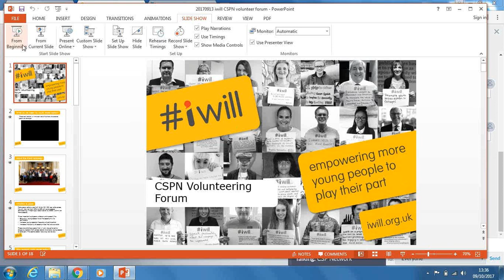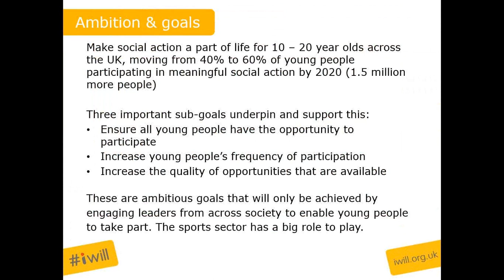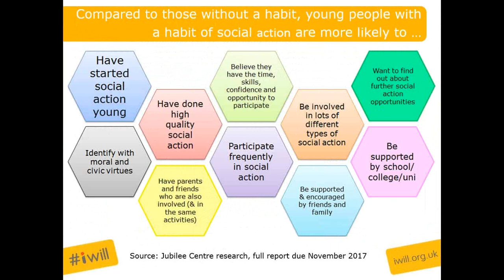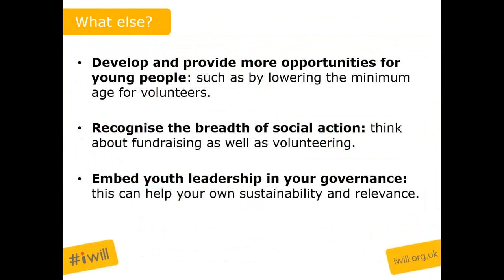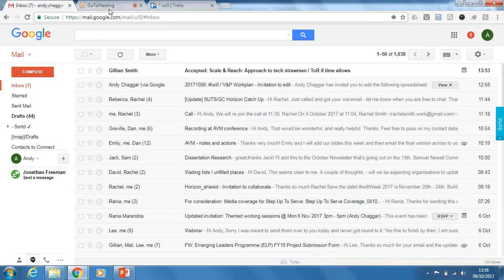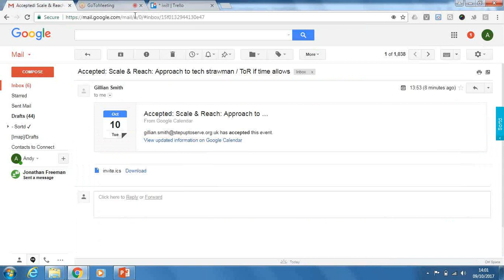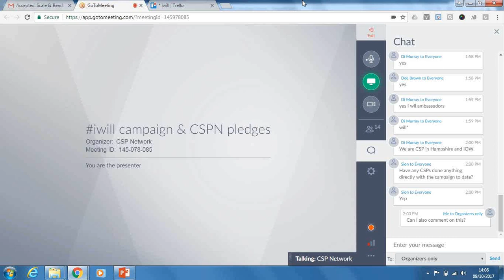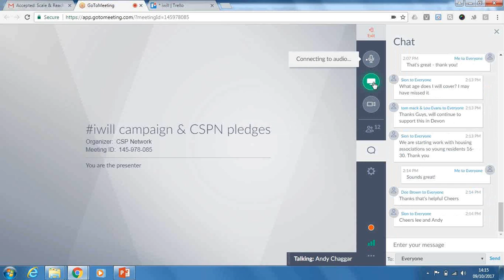iwill campaign and CSPN pledges